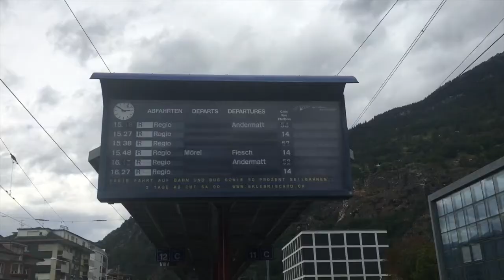[FR/DE] Trafic ferroviaire/Bahnverkehr Hendschicken - 06.01.2018 - Transports Publics Suisses